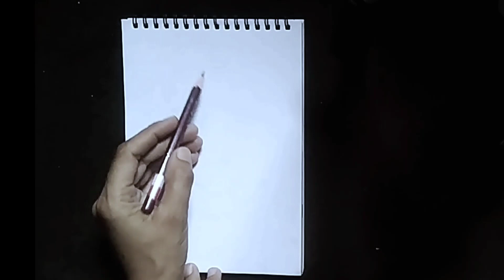Adhipurush maa sitaji drawing / pencil sketch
Adhipurush maa Sita ji drawing/ pencil Sketch
HOW to draw Sita ji
HOW to draw